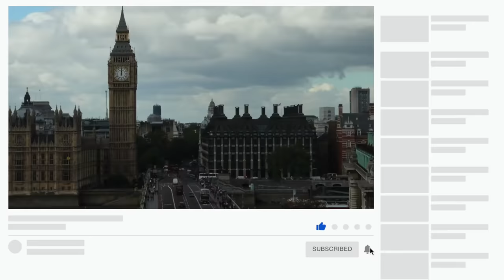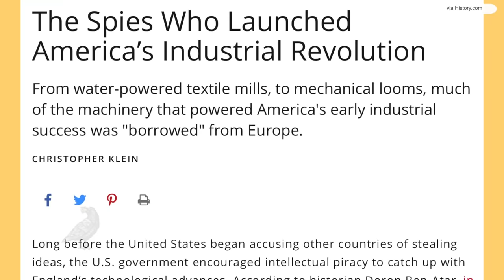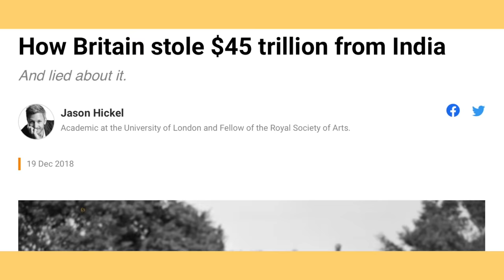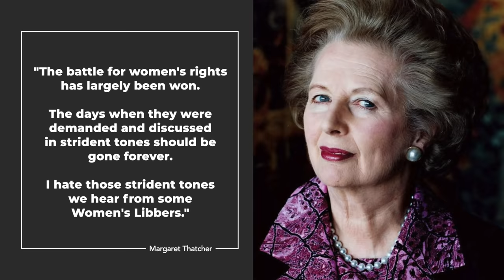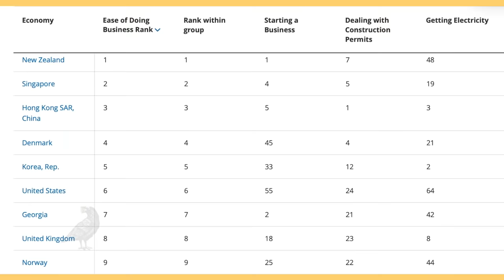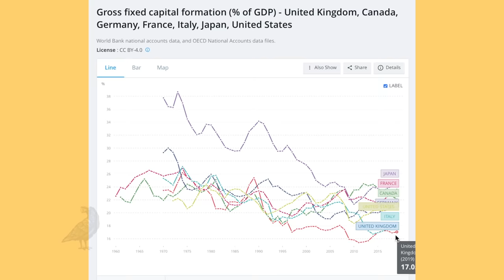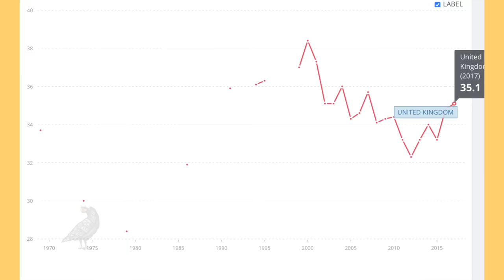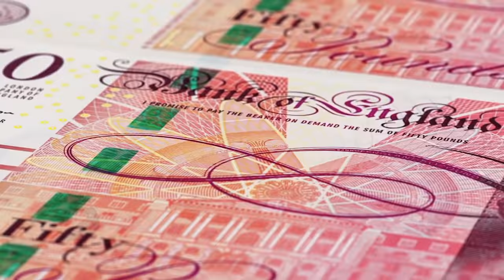Economy of United Kingdom, British Economy Unraveled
United Kingdom is the 5th largest economy in the world by GDP despite being the 78th biggest country.Made up of England, Scotland, Wales and Northern Ireland, UK is often described as one of the most globalized economies in the world.

If the world has to thank this region for one thing, that would be what's termed as the “Industrial Revolution”. From 1759 to 1839, the ‘Industrial Revolution’ shifted humans from hand production to machines. But, early 20th century, Germany and United States began to dare Britain’s economic lead.

After the end of World War II in 1945, British Empire was again among the victorious Allies. But their lead as an economic leader had diminished. Following the end of World War II, despite witnessing a somewhat prosperous growth in the 1950s and 1960s, the UK recorded weaker growth compared to other European countries. Lack of innovation, overseas competition, low-cost manufacturing by other countries, trade unionism, the welfare state, and the decline of the British empire were all blamed as possible reasons for this outcome. By the 1970s, they were referred to as the ‘sick man of Europe’.

The video also discusses Margret Thatcher and her neo-liberal economic policies and her actions away from socialism in the United Kingdom.

The video also discusses United Kingdom's car, aerospace and pharmaceutical industries, London's financial and insurance services, investments, its comparisons with Germany and France. It also briefly points out the norther oil field and its differences how Norway managed its oil money. The video also discusses National Health Service, Fish n Chips, Pound currency, English language. The topic also discusses its economy and GDP during recent times with Brexit and UK leaving the European Union.

What do you think of the economic future of the United Kingdom?

EconomicRaven.com
anchor.fm/economicraven